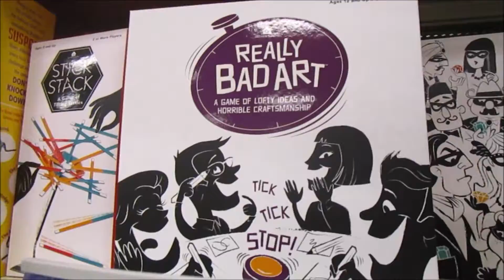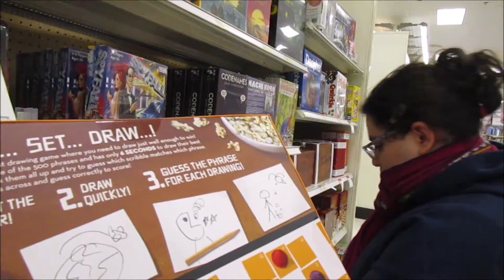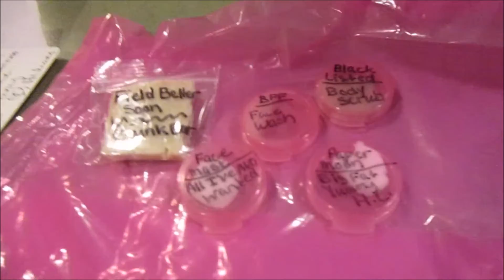🌹Beauty and the Beast 3.20.17 day1363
[today we go to the Beauty and the Beast movie and it was amazing  and it kinda rains alittle lol see the movie
4 years ago: coming soon

GOOGLE+ similarsimib
YOUNOW: similarsimib

Our old Cameras: flip ultra and flip ,samsung st150f**

Love similarsimib